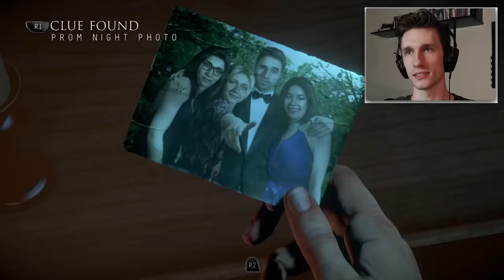FREAKING JUMP SCARES!! | Until Dawn (#3)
Jess has to go